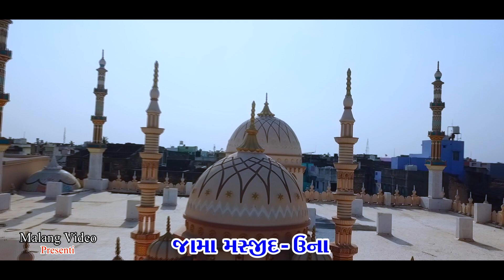Jama Masjid -Una Dron Shoot Full Video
Malang Video Studio Near SubJail Cort Vistar-Una Mo 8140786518